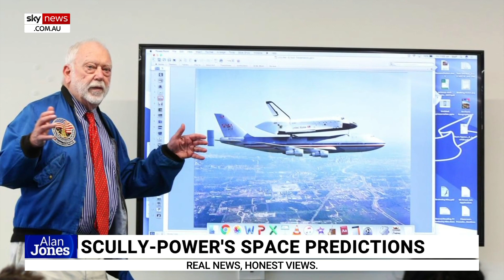Space-based solar power isn’t a ‘pie in the sky’ idea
Australia’s first astronaut Dr Paul Scully-Power says space-based solar power is not a “pie in the sky” idea and could be a source of cheap and reliable energy.

“On the 27th of September this year … the UK government released their big review on space-based solar power, and they found that it was eminently feasible, it was economically viable, and it could be done by 2040,” he told Sky News host Alan Jones.

“We’ve done the costing of all this.

“The cost of building one of these space-based solar power stations is somewhere between the cost of two and four new submarines in Australia.”